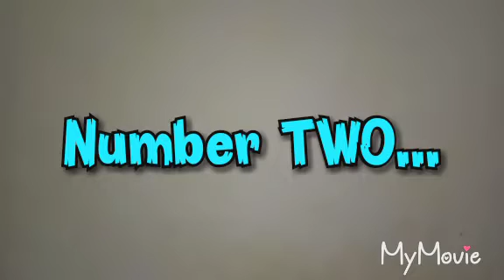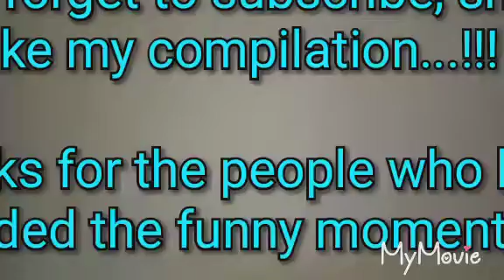Lucunya Sensasional, Tahan Tawa Sejenak, Bikin Ngakak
Ragam kelucuan orang-orang Indonesia di berbagai suku di Indonesia. Pasti bikin ngakak. Ketawa itu sehat, yu' tahan tawa sejenak.
Setiap orang pasti memiliki masalah atau mengalami yang namanya stress. Hanya saja, banyak orang yang salah jalan atau tidak wajar cara mengurangi stress atau masalah berat yang sedang ia hadapi sehingga bisa kalaf atau malah merugikan orang lain.

Konten video lucu ini kami masukkan Sule dan Andre Taulany agar lebih seru judulnya. Yang pasti, nonton video ini asli bikin ngakak dan gokil abis. Semoga terhibur.